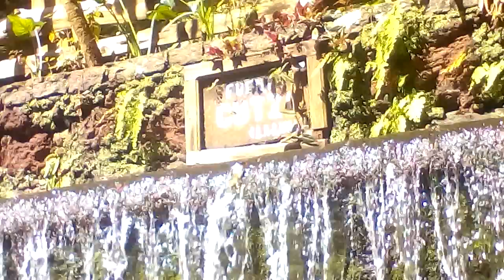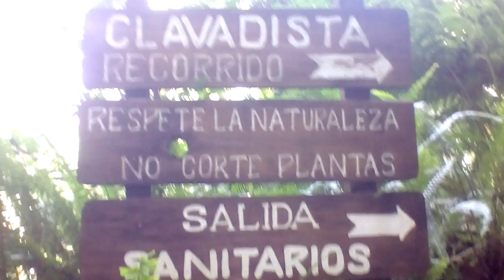Recorriendo el Parque nacional de uruapan 1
Vídeo filmado el 8 de sep 2018